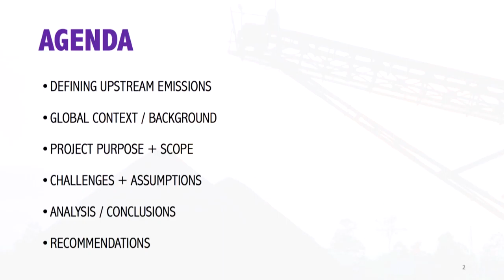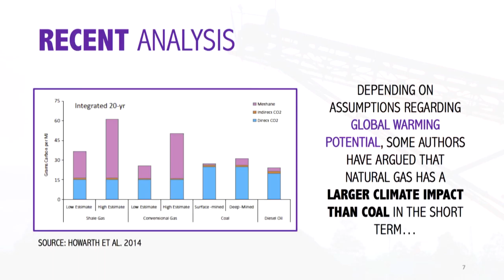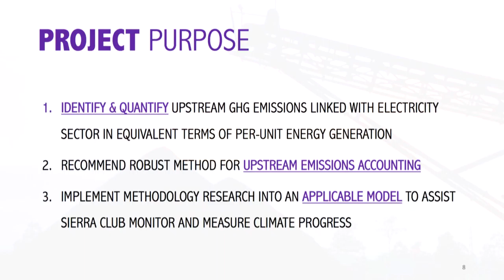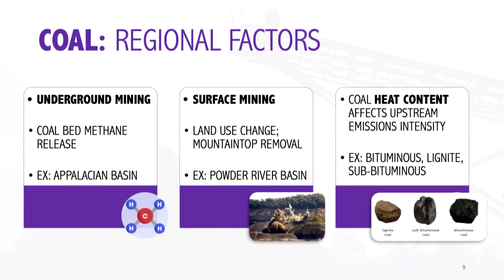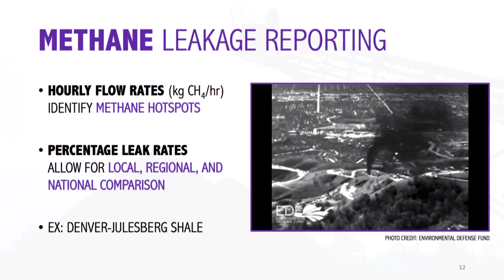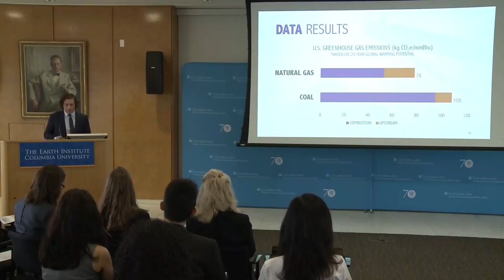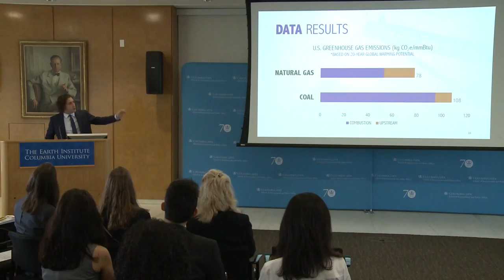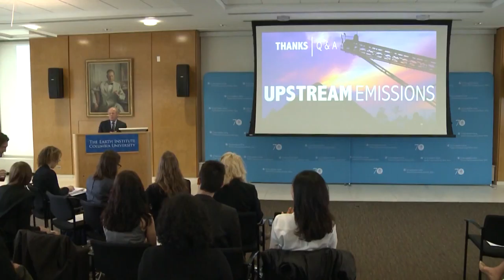042617 FINAL BRIEFINGS SIERRA CLUB FIX SLIDES 1